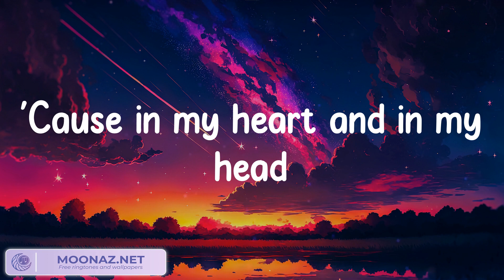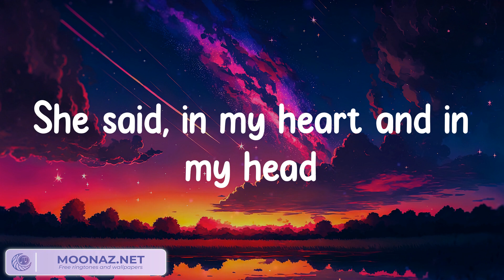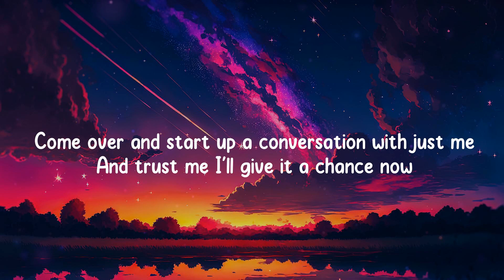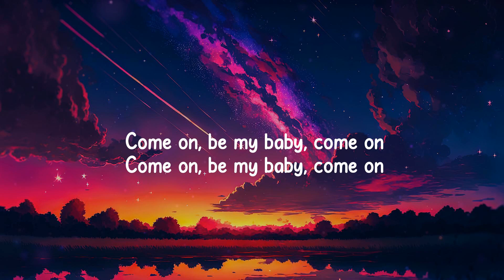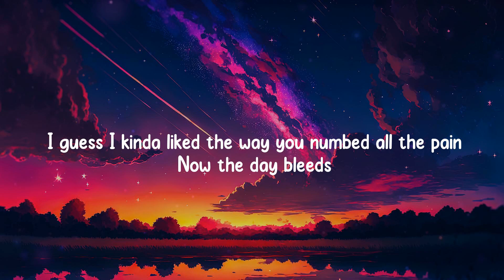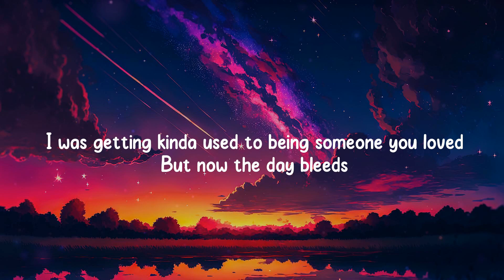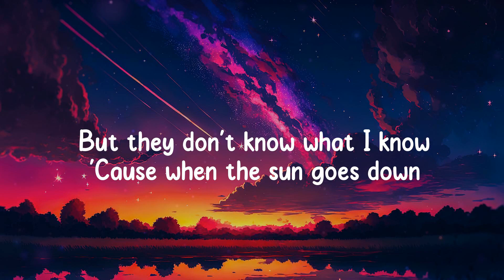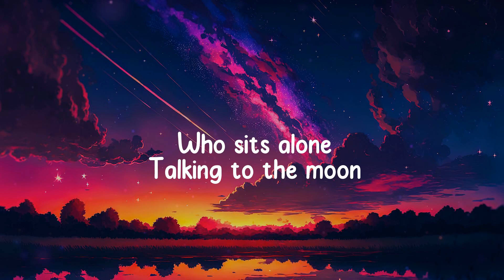Seafret - Atlantis (Lyrics) / Shape of You - Ed Sheeran (Mix) Lewis Capaldi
What other song will be made for the lyrics of the video? write in your comments below 👇